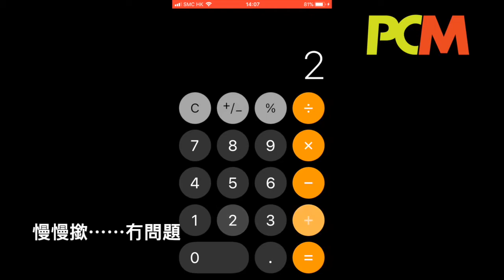iOS11 計算機 1+2+3 都計錯？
其實你有冇發覺 iOS11 嘅計算機成日計錯數？係咪以為自己手殘撳錯位呢？！唔係！你冇錯！其實只係 iOS11 嘅四則運算按鈕反應太慢，連 1＋2＋3 撳得快啲都會計唔切！唔信？！有片有真相！